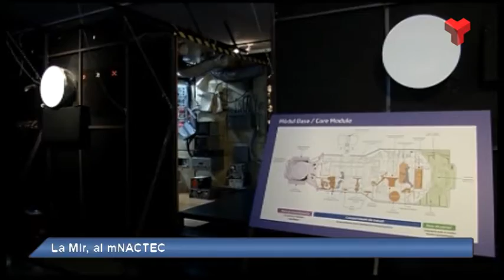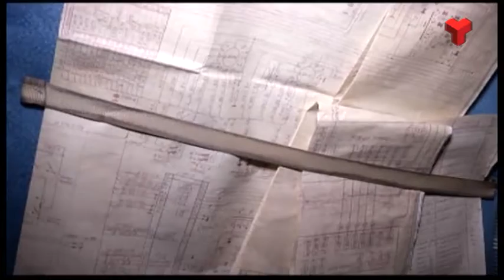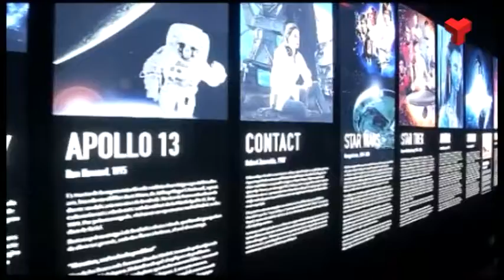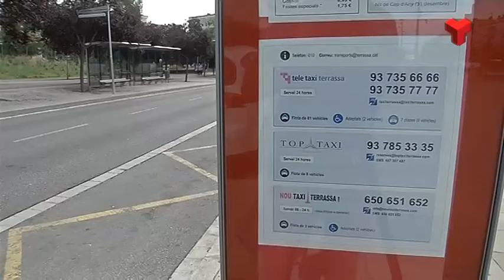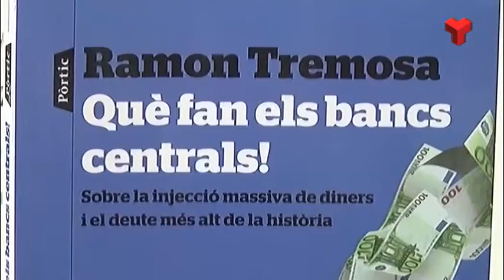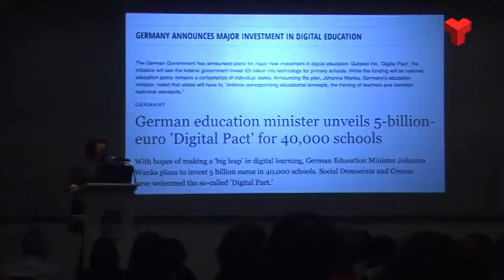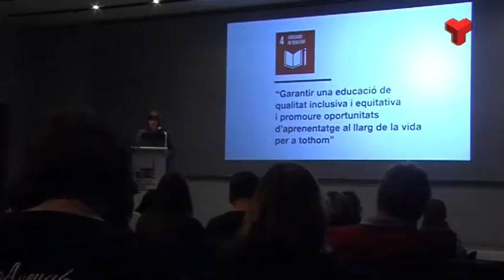Informatiu Vespre dimecres 11-12-2019 de Canal Terrassa